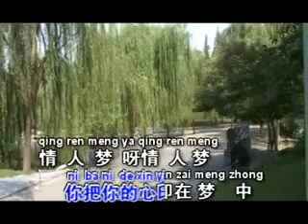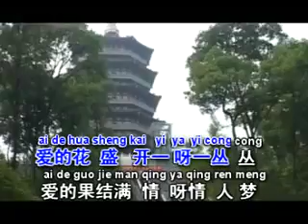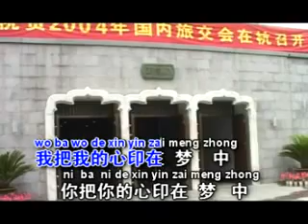[江淑娜] 真情比酒浓 -- 经典名曲 (Official MV)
江淑娜 -- 经典名曲 (Official MV)